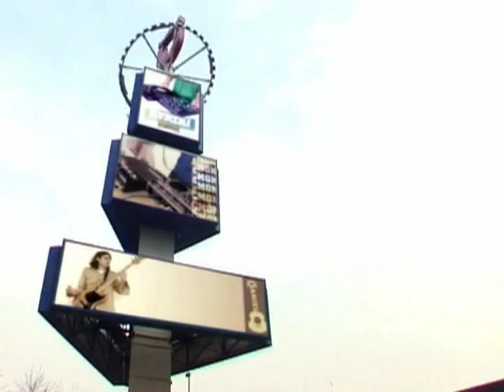Shitty Bum - C-mon & Kypski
Official Video.
Shitty Bum - C-mon and Kypski
Duration: 03:41 (mm:ss)
Album: Static Traveller